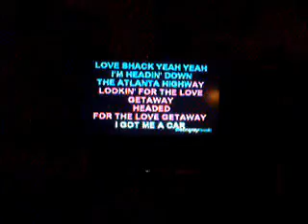Love Shack- Performed by Amy, Kimmy, Sammie, Me, and Lauren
LOL!  SO MUCH FUN!